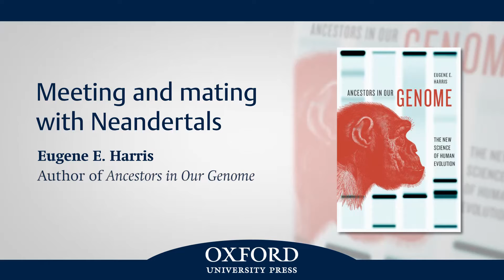Meeting and mating with Neandertals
Eugene Harris, author of Ancestors in Our Genome, discusses recent studies in paleogenomics which suggest that our human ancestors both met and mated with Neandertals.

Eugene E. Harris is Professor of Biological Sciences and Geology at the City University of New York, and a Research Affiliate of the Center for the Study of Human Origins at New York University.